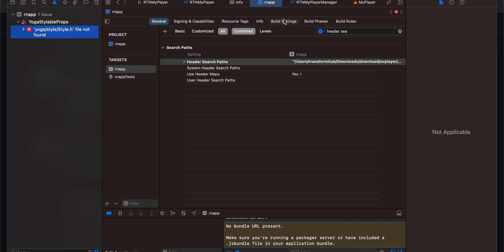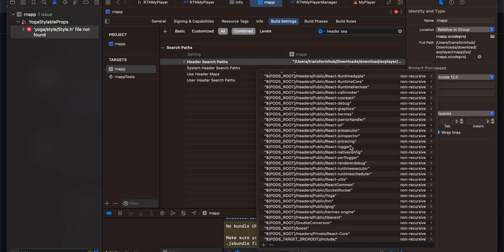How to resolve yoga/style/Style.h file not found in react native 0.73 new architecture